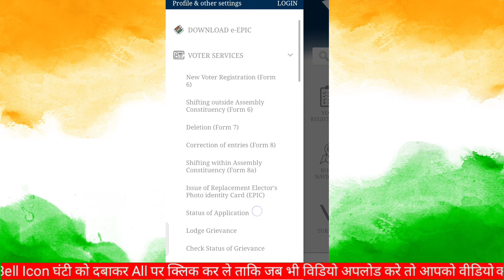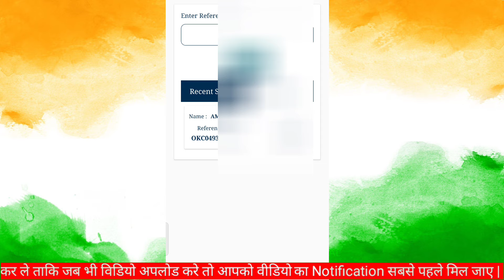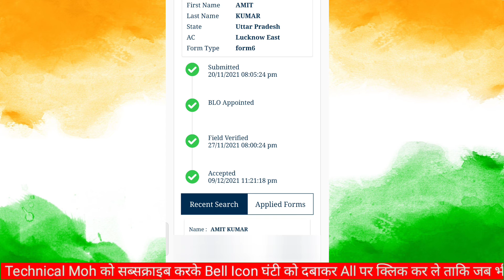voter id card accept hone ke bad kya karen, voter id card kitne din mein banta hai, voter id card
voter_id_card_accept_hone_ke_ba_ kya_karen
Here are My Doimain Recommendation

Here are my Hosting Recommendation